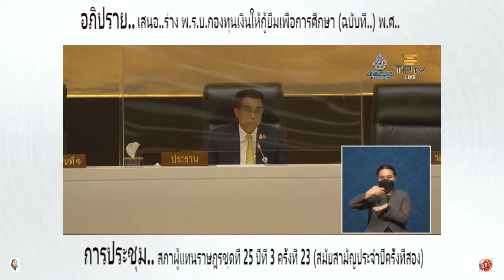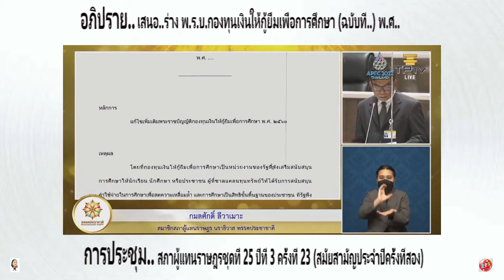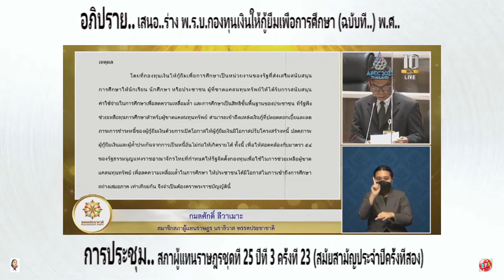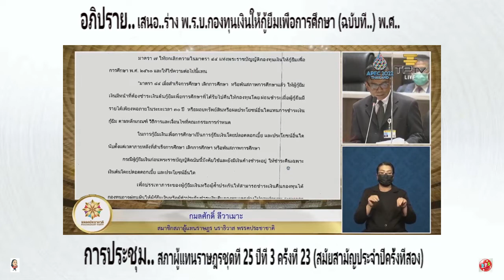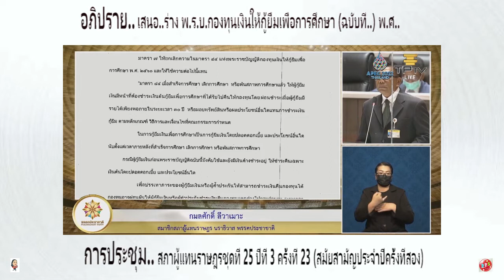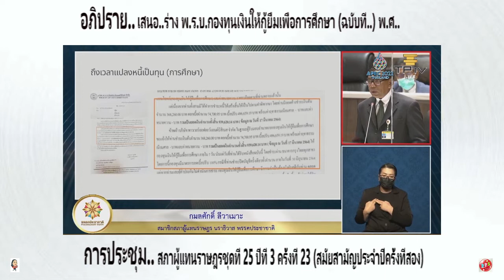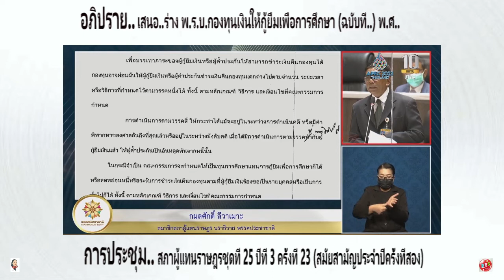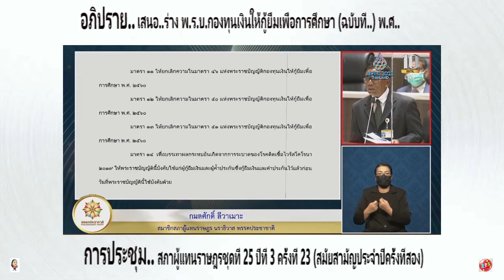กมลศักดิ์ ลีวาเมาะ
🔴นายกมลศักดิ์ ลีวาเมาะ
จังหวัดนราธิวาส
พรรคประชาชาติ
เป็นผู้แทนพรรคประชาชชาติเป็นผู้เสนอ..ร่าง พรบ.กองทุนเงินให้กู้ยืมเพื่อการศึกษา(ฉบับที่..)พ.ศ...
🔴การประชุมสภาผู้แทนราษฎร ชุดที่ 25 ปีที่ 3 ครั้ง
ที่ 23(สมัยสามัญประจำปีครั้งที่สอง) วันพุธ ที่ 16 มกราคม 2ิ565
🔴 พิจารณา ร่างพรบ.กองทุนเงินให้กู้ยืมเพื่อการศึกษา(ฉบับที่..)พ.ศ...